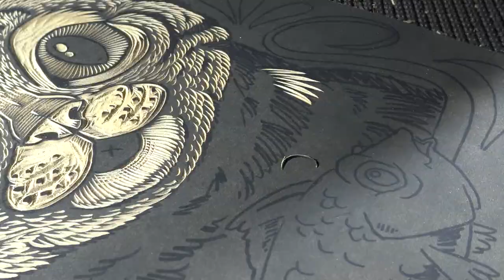Cat and a fish woodcut block - Relief carving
Watch the condensed version of Noosh! carving a cat and fish out of a block of MDF. This is 2 hours and 10 minutes of carving completed in just about 5 minutes! This block will be used to print T-shirts and other things, but mostly T-shirts!